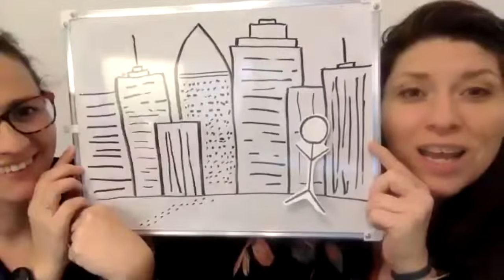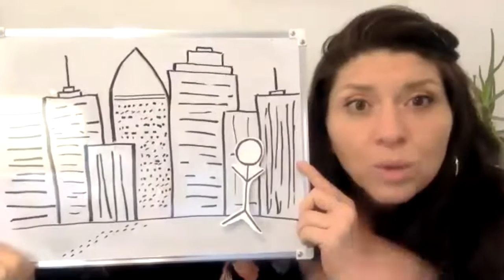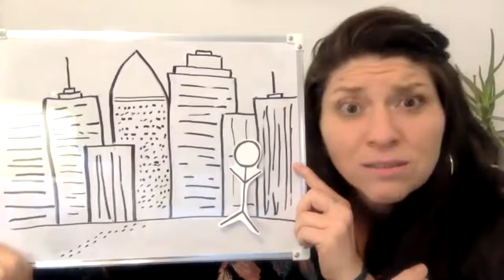Staff Training Workshop - Day 4 - S 07